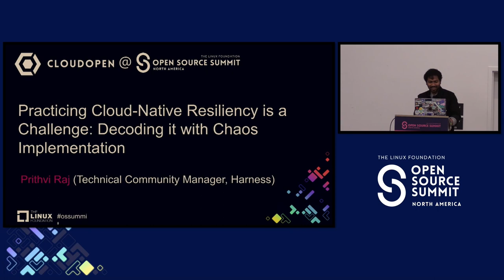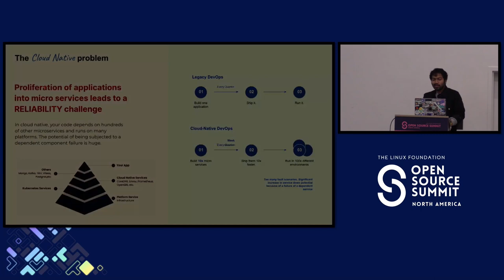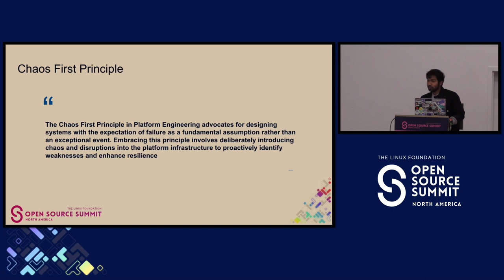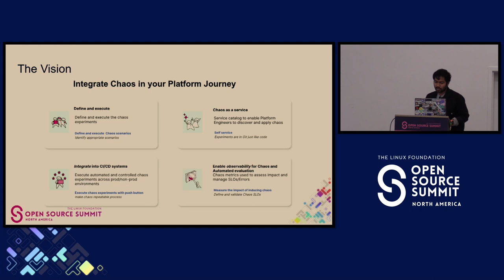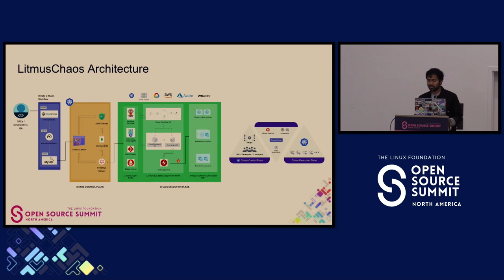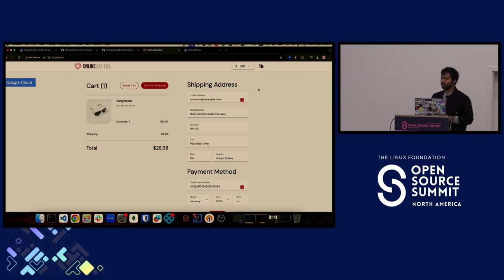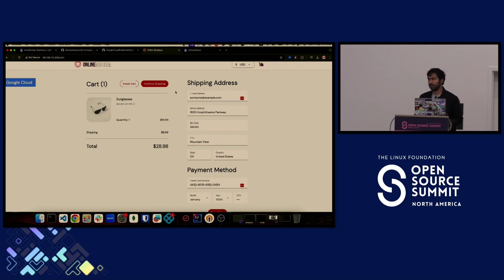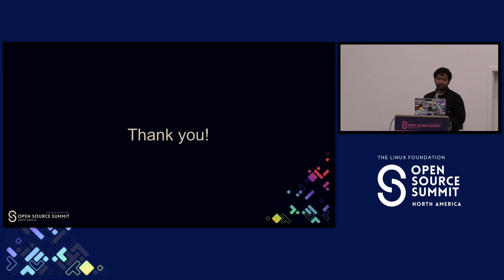Practicing Cloud-Native Resliency Is a Challenge: Decoding It with Chaos... - Prithvi Raj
Practicing Cloud-Native Resliency Is a Challenge: Decoding It with Chaos Implementation - Prithvi Raj, Harness

How can Cloud-Native environments continue to run smoothly as they grow and include more services? The only constant is change. We live in a world where cloud-native technology is progressing rapidly. With Kubernetes adoption, apps perform considerably better in terms of performance. We don't have outages as regularly as we did five years ago. But everything comes at a cost, greater innovation brings more complexity, making it a never-ending game to stay on top of application dependability concerns. There are business-critical services and apps operating on Cloud-Native infrastructures today, and Chaos Engineering has emerged as a compelling technique for improving the millions of applications in production. Chaos Engineering has evolved in the past few years with the development of the Cloud-Native paradigm. Chaos testing is seen as a must for all Cloud-Native practitioners emphasizing reliability as a container challenge. In this talk, we’ll take a look at how automated Chaos Engineering can be achieved with the open source LitmusChaos tool and also observe how LitmusChaos combines adjustable contexts to automatically initiate chaos experiments as application states change.